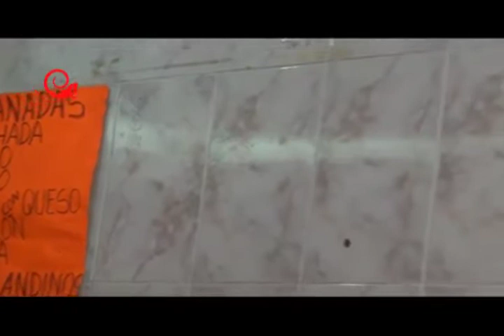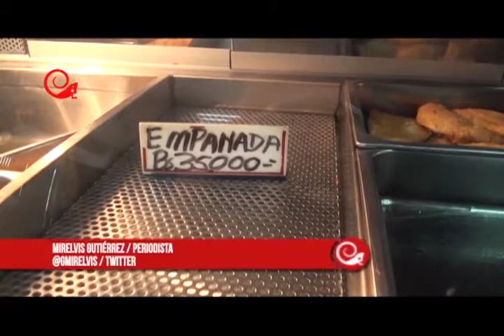EnLaPista Venezolanos opinan sobre costo de un desayuno en la calle